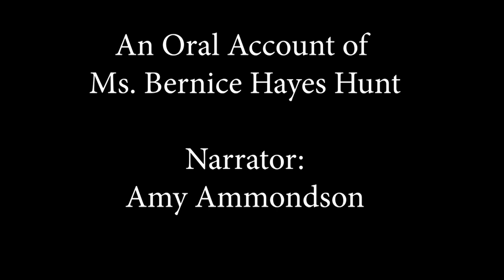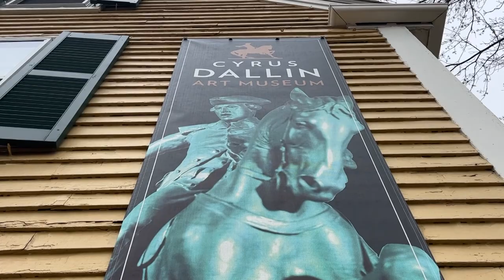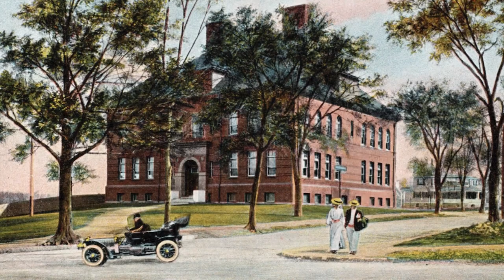Remembering Cyrus Dallin, the Kind Neighbor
ACMi is currently collaborating with the Cyrus Dallin Art Museum to piece together a major project which focuses on one of Arlington's favorite sons, the world-renowned sculptor Cyrus Dallin.

Area residents will be reading first-hand accounts of people who came in contact with this master artist and have a fascinating story to tell! Here's a sample of our project about a young girl who knew Cyrus Dallin as a kind man, not as a superstar in the artistic community. It is a memory that she has for keeps!